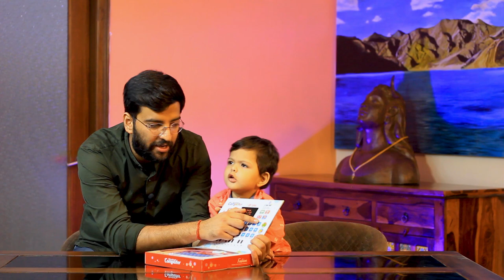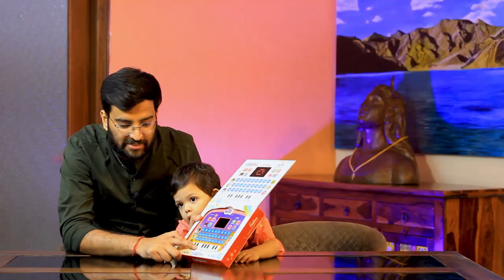Preschool Educational Computer Tablet Toys | Unboxing | Devil Deals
Hey Guy,